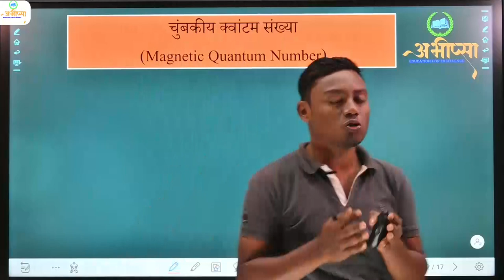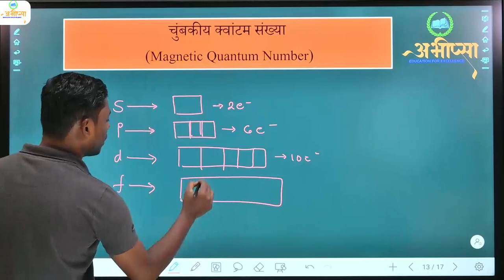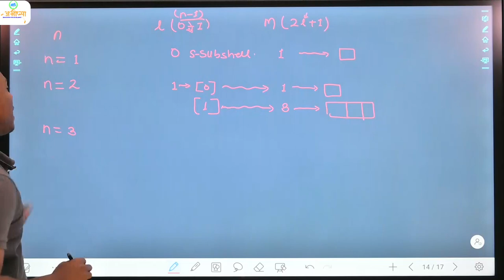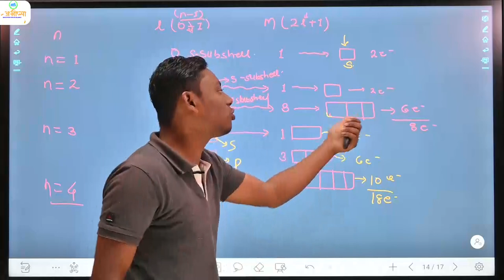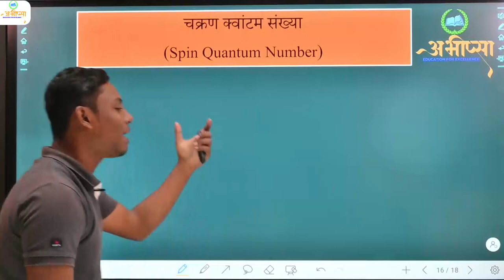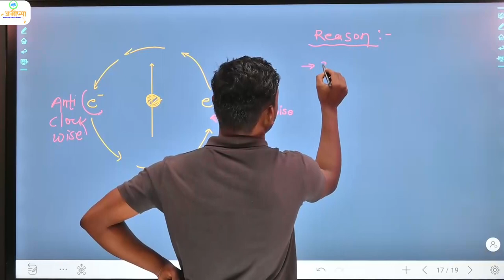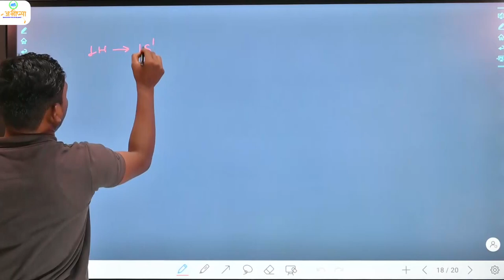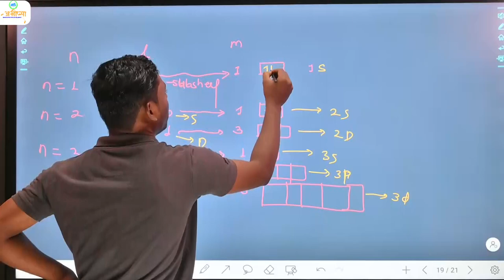क्वांटम संख्या part -2 || Quantum Number part 2|| कक्षा 11 वीं || Class 11th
क्वांटम संख्या part -2|| Quantum Number part 2 || कक्षा 11 वीं || Class 11th || Structure of Atom || Atomic Structure || परमाणु की संरचना ||